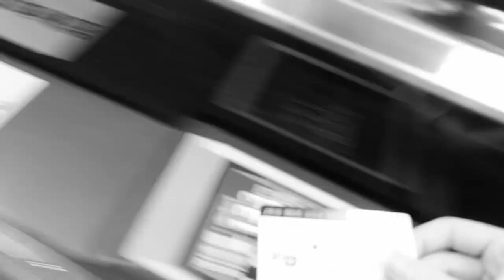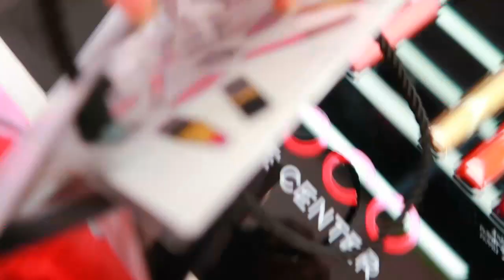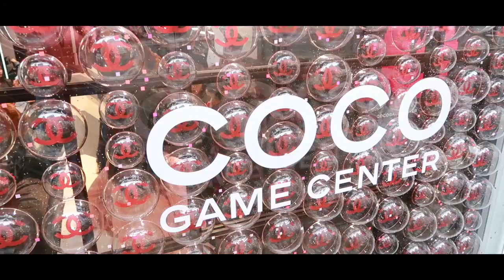可愛すぎ♡シャネルのゲームセンター COCOGAMECENTER | LIFE OF MIYU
LIFE OF MIYUを見てくれてありがとう♡

CHANELのポップアップストアについては
こちらにURLを貼ります。

急いで編集したらミスしてる。

ちょーーー可愛かった♡♡

短い動画になっちゃったけど、行ってみたくなったら